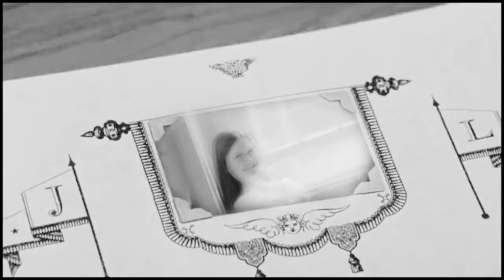2015a manip collection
here is part A of my  2015 manips :P Hope you like them :P Some of them are really bad as always :P
Part b is coming soon.
I you like you can comment me :) Also I would love to hear some ideas for vidding :)